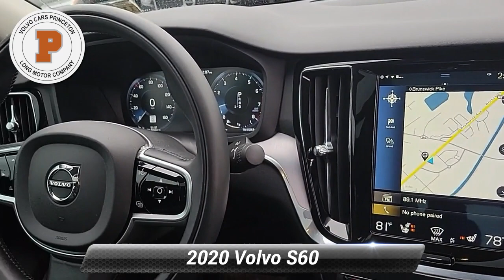Used 2020 Volvo S60 Momentum, Lawrenceville, NJ 122695a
Clean CARFAX. CARFAX One-Owner. Priced below KBB Fair Purchase Price! Osmium Gray Metallic 2020 Volvo S60 T6 Momentum AWD Automatic with Geartronic I4*br**br*21/32 City/Highway MPG

[RLVID:649:3b9acb3cc1bc2c25:8c76075b07ed0771:1]